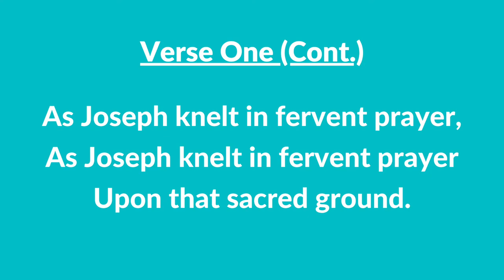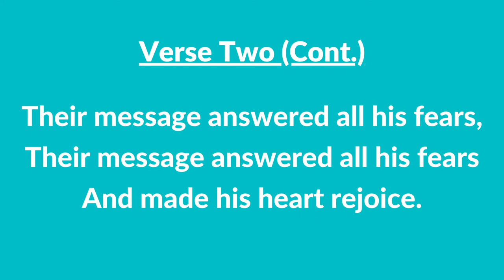#87 | The Sacred Grove (Instrumental With Lyrics) | LDS Children's Songbook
#87 | The Sacred Grove (Instrumental With Lyrics)